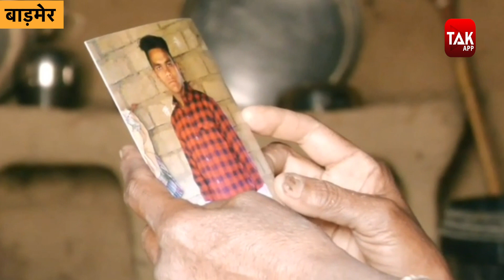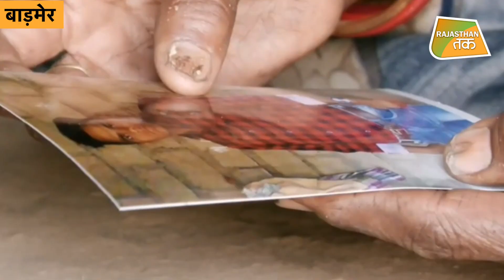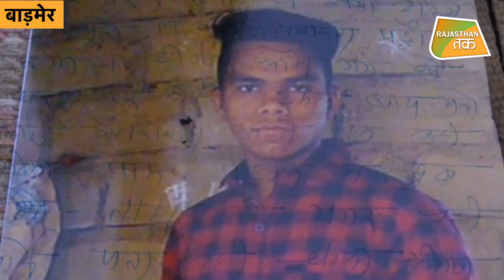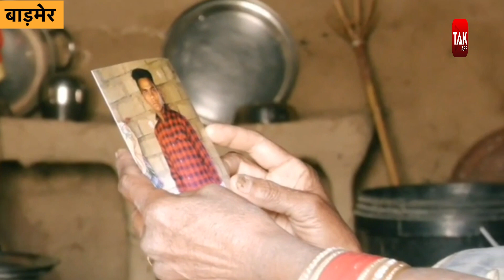प्रेमिका से छिपकर मिलना युवक को बहुत भारी पड़ा !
बाड़मेर जिले के भारत-पाक सीमा से सटे गांव कुम्हारो के टीबा गांव का रहने वाला एक युवक अपने पड़ोस में रहने वाली प्रेमिका से मिलने जाना भारी पड़ गया... प्रेमिका के घर में घुसने के दौरान परिजनों ने देख लिया और उसके बाद पकड़े जाने के डर से रात को तारबंदी पार करके पाकिस्तान चला गया और पाक रेंजर और पाक पुलिस ने उसे जेल में बंद कर दिया... उसके बाद बूढ़े मा-बाप और उसके परिजनों का रो-रो कर बुरा हाल है... उनका दर्द इतना कि अगर मेरे पुत्र ने गलती की है तो उसे अपने वतन बाड़मेर लाकर जो सजा सरकार देगी हमे मंजूर है...लेकिन किसी भी तरह से उसे पाकिस्तान की जेल से रिहा करवा लिया जाए।